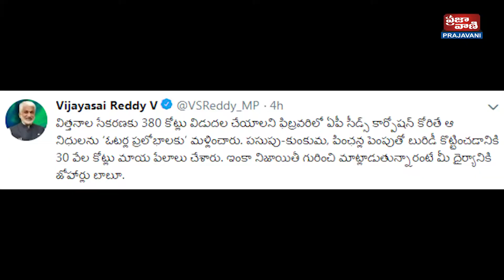03 07 2019 news